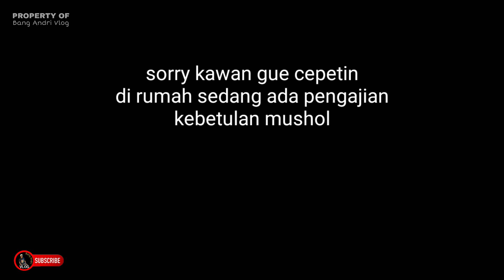Part 2 Umpan Ikan Mas Resep Harga Rp.1,5 Juta